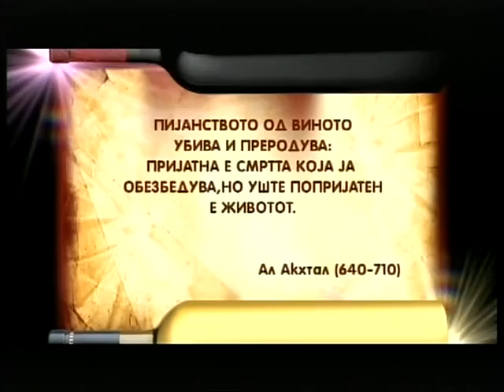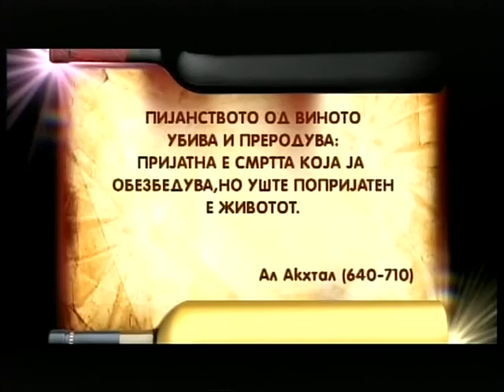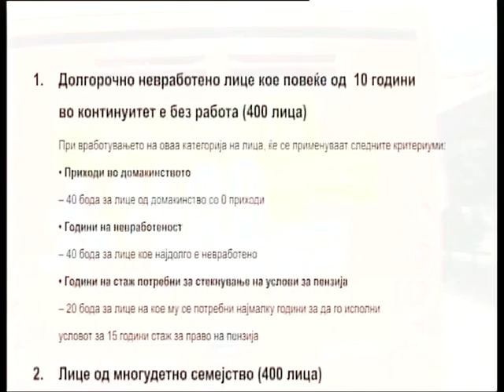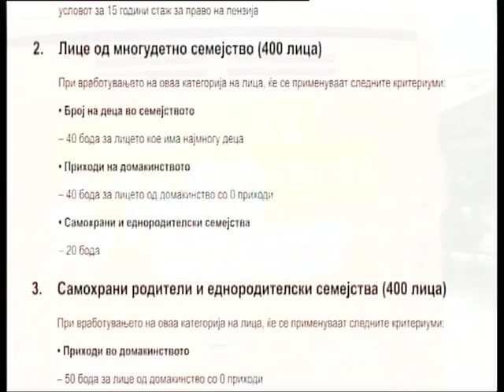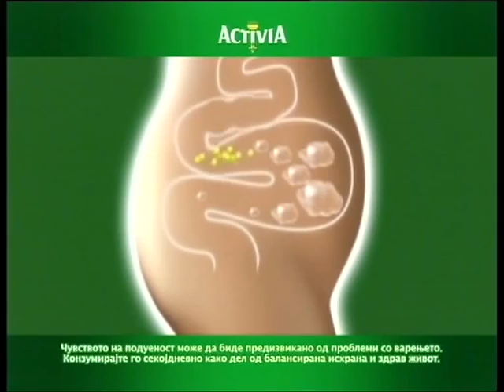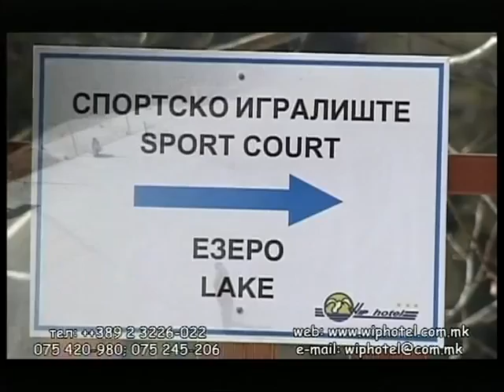NASHA TV, Mile Stojkoski, Zanko Zsh, Riste Churkoski-2 Del